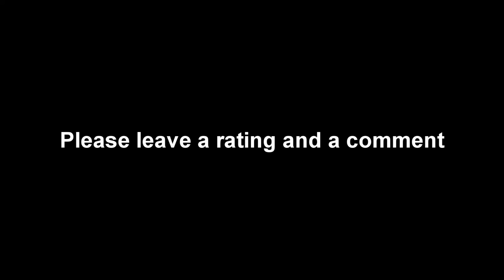Dota 2 Faceless void Rampage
-XXYYXX- rampage with Faceless void

 Artist: Spektrem
Song: Shine
Genre: House